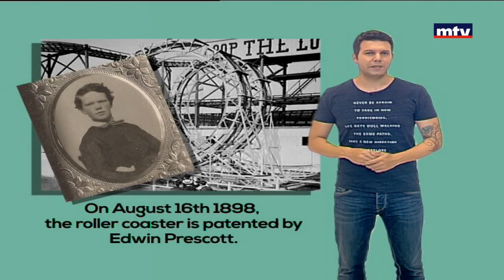Minal - 28/09/2017 - Edwin Prescott